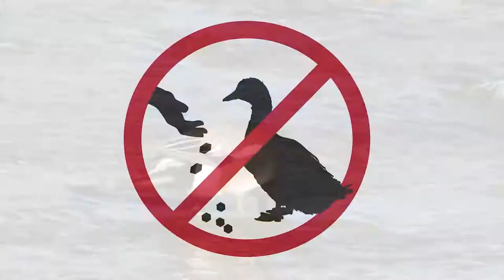Ducks: Dabblers and Divers at Wetlands Park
Clark County Wetlands Park is a winter stopover for many migrating ducks and other birds. Wetlands Park offers educational programs for youth and adults.